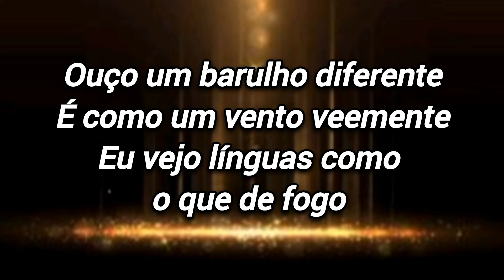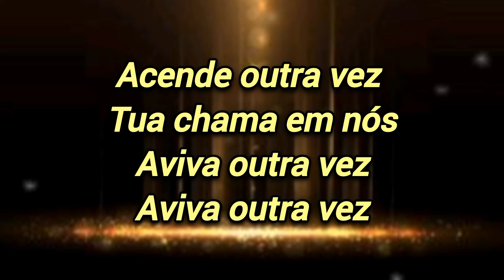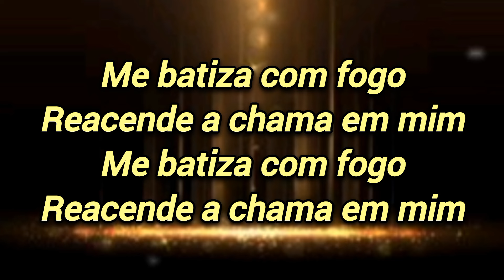ACENDE OUTRA VEZ | Iranildo Santos [Cover Jefferson e Suellen] Piano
🎵 ACENDE OUTRA VEZ

Ouço um barulho diferente
É como um vento veemente
Eu vejo línguas como
o que de fogo
Pousando sobre
o ambiente

Nós estamos reunidos
A casa está preparada
Pode soprar o vento
Reacender a brasa
              2x
Refrão
Me batiza com fogo
Reacende a chama em mim

Trecho
Acende outra vez
Tua chama em nós
Aviva outra vez
Aviva outra vez
           2x

A nossa geração
tem lenha pra queimar
Pode incendiar
Vem nos batizar
        2x